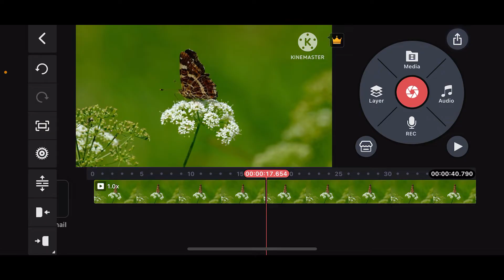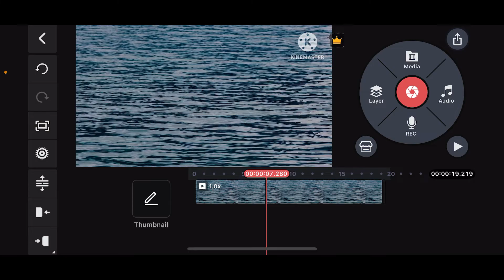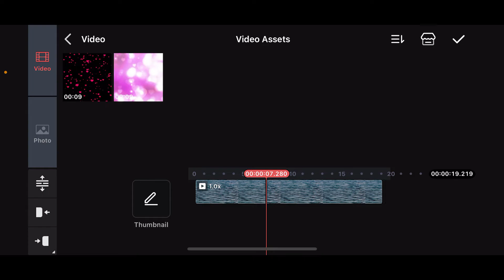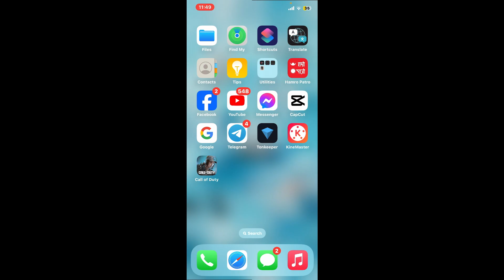How to Add Assets in KineMaster 2024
Adding assets like images, videos, and audio to your projects in KineMaster can enhance your video content. Follow these steps to add and use assets effectively:

Watch as we guide you through each step to add and manage assets in KineMaster .